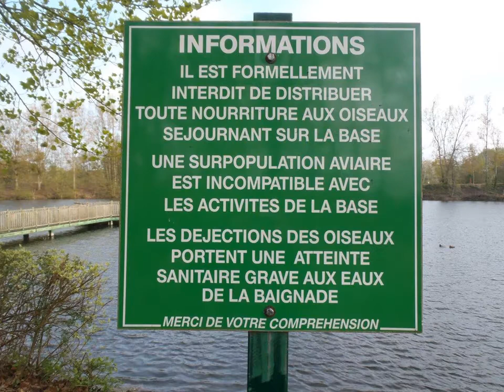Nettoyage_Base_2012.wmv